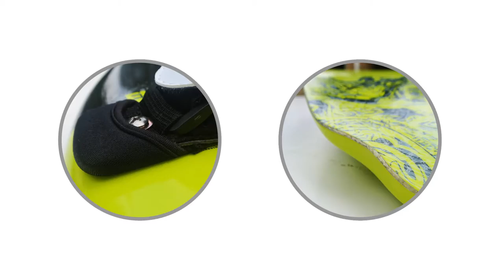Slyde Handboards: The Wedge Shape in Envy Design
The Wedge handles well in all conditions, with extra volume for more buoyancy and longer rides, easy to master and a great starter board.

THE SLYDE ENVY. The Handboard for bodysurfers, make your friends green with envy. Exceptionally tough and built to last using our patented, technically advanced manufacturing process, the Slyde Envy's lightweight and incredible buoyancy will get you far higher out  the water which reducing drag allowing for  more control, speed and way longer rides than any other handboard on the market, no matter your experience.